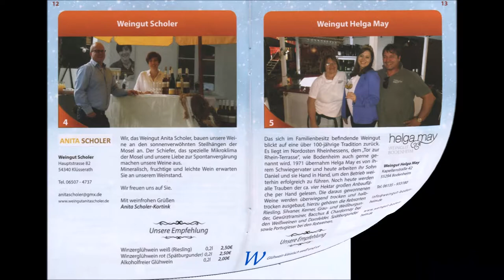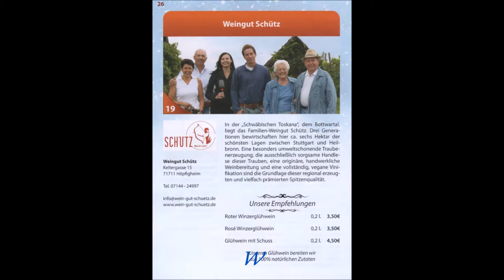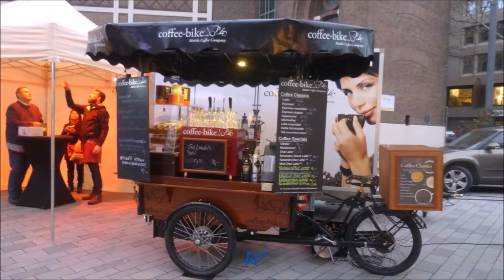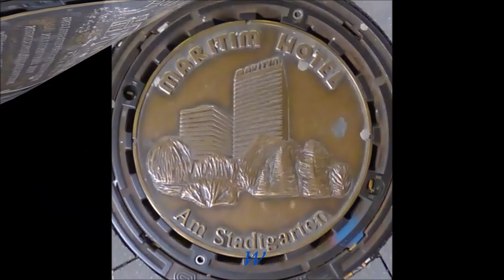928 * Der Sportler * Reisen * Gelsenkirchen Glühwein Zauber auf'm Heinrich 06.12.2017